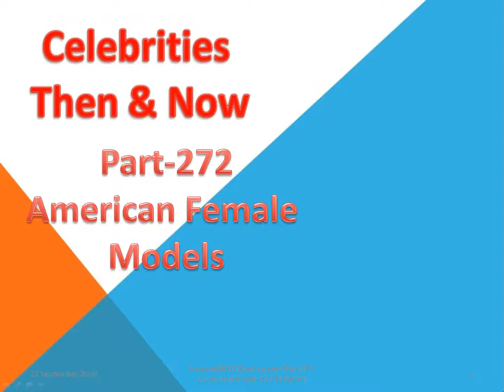Playboy Playmates of the Year Part 272/Camera Sound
Linda Gamble
Linda Gamble
Linda Gamble
Christa Speck
Christa Speck
Christa Speck